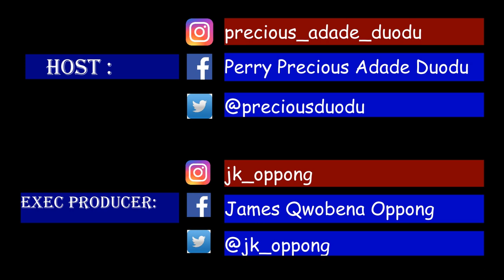THE INSPIRING STORY OF A GHANAIAN NURSE BREAKING GLASS CEILINGS IN THE UK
A fast rising Ghanaian nurse in the UK shares with us her experiences in working as an overseas nurse in the UK including her tips to her incredible rise through NHS Bands 3,5,6 and 7  in a matter of few years before exiting the NHS into academia as a lecturer in Adult Nursing.
As a diabetic nurse specialist, our guest also shares with us tit bits on diabetes education.